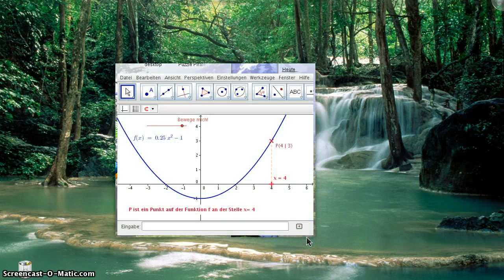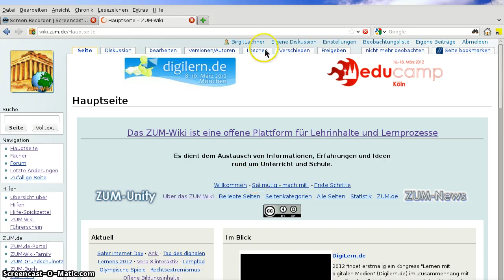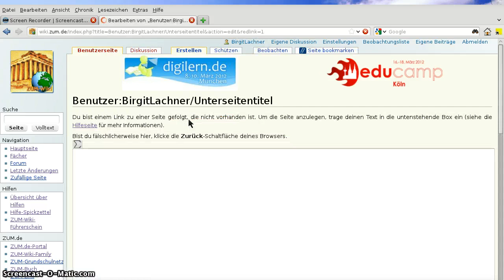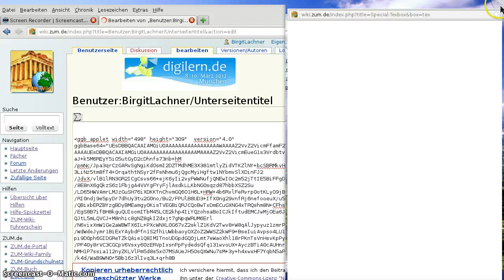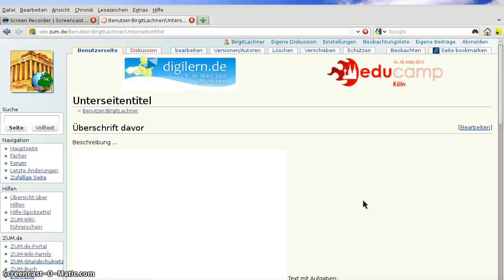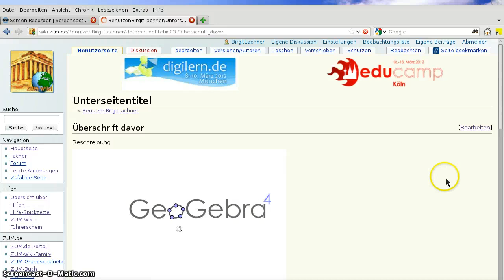GeoGebra-Bild im ZUM-Wiki einfügen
Kurze Anleitung.